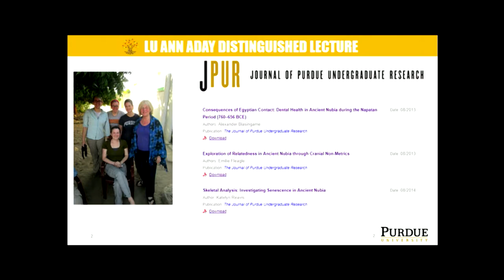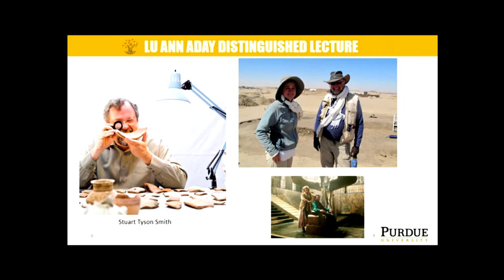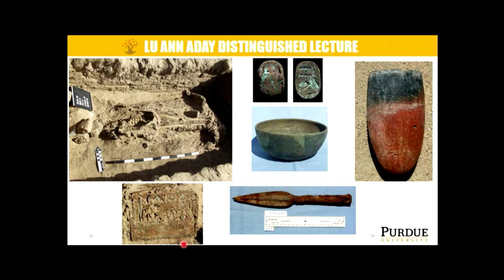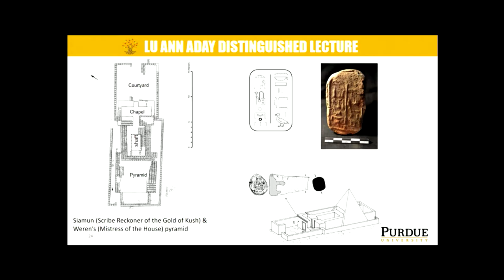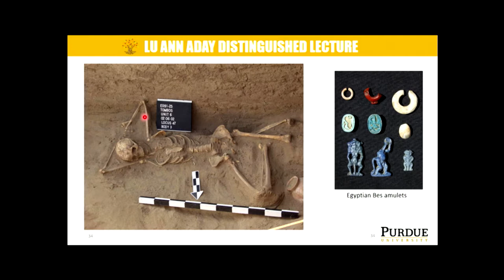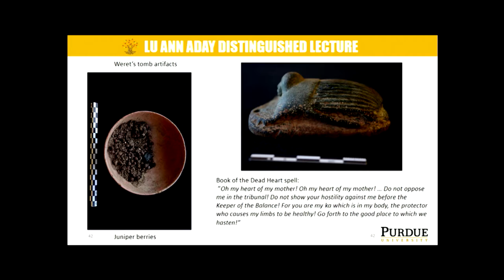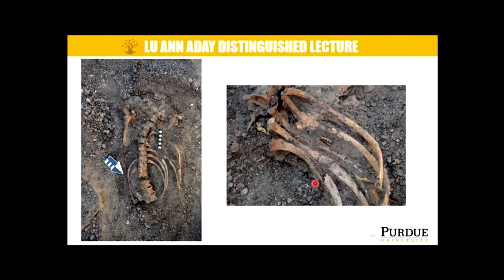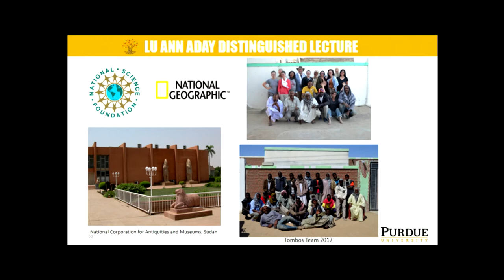Michele R. Buzon: Life and Death by the Nile - 10.30.2017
Bioarchaeological excavations at the ancient Egyptian-Nubian site of Tombos have helped reveal how people lived in the ancient Nile Valley.

Lu Ann Aday Distinguished Lecture
Michele R. Buzon, professor, Department of Anthropology, Purdue University